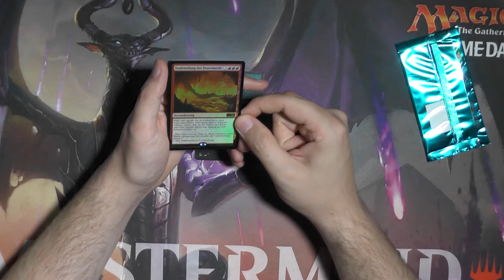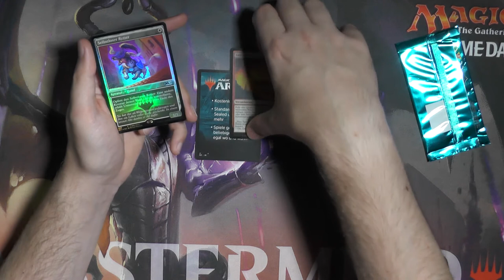HauptSet 2021 Premium Promo Pack Booster193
Heute Starten wir mal mit einem Premium Pack :) Hauptset 2021 hat mich sehr beeindruckt, können die Promopacks da mithalten?